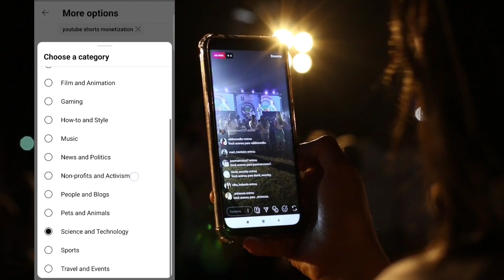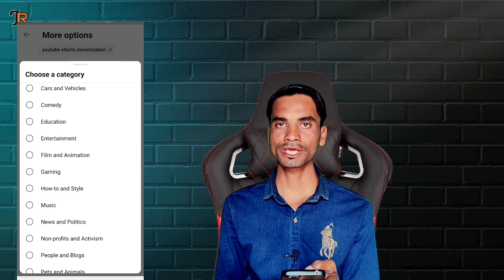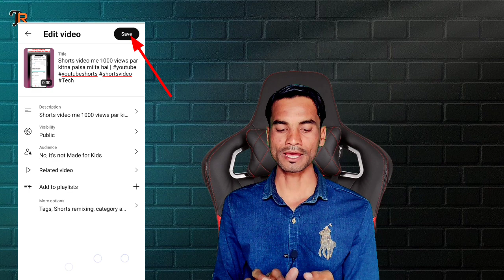Shorts video me koun sa category select kare | shorts video ke liye koun sa category select kare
YOUR QUERIES -